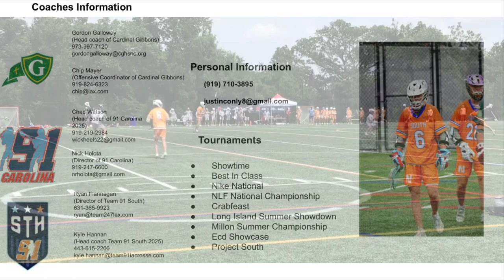Justin Conly 2023 Summer highlights